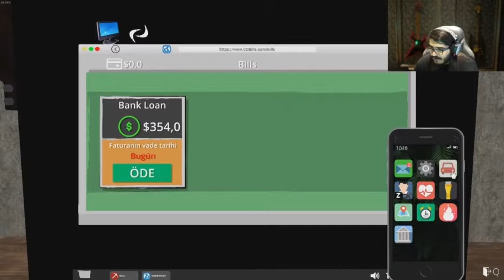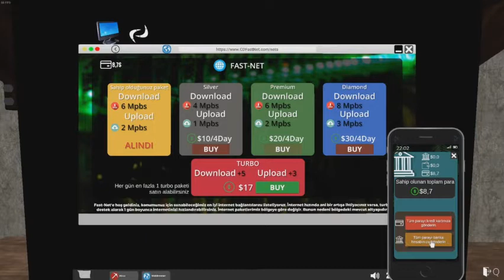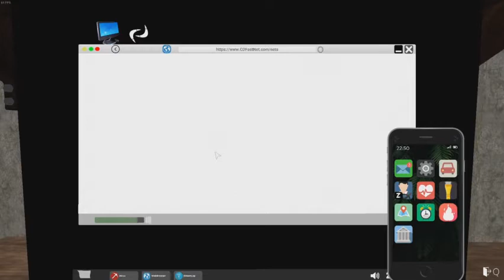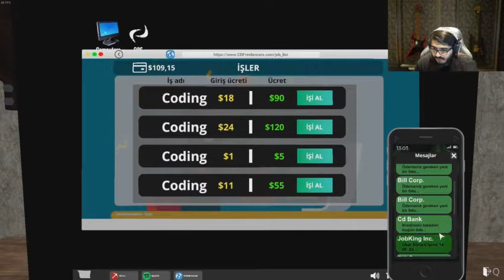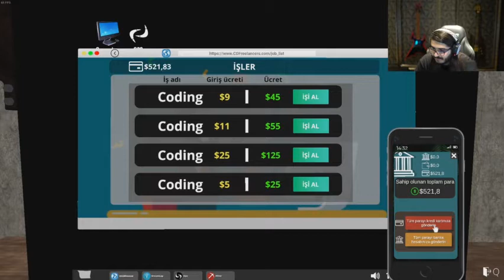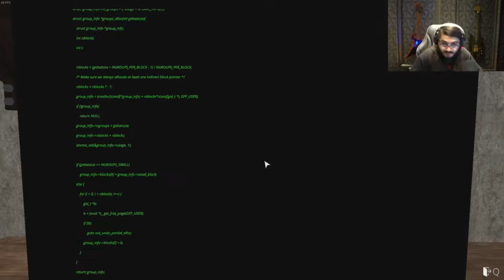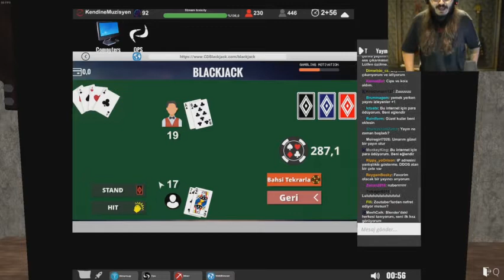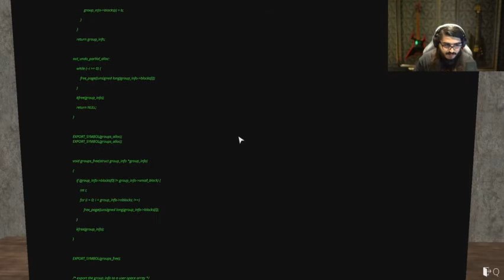Kendine Müzisyen - Streamer Life Simulator Oynuyor #6 (29 Ağustos)